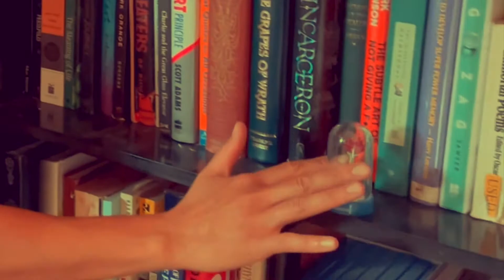Always in Action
This is for anyone who has ever struggled with the thought of what if; know nothing is guaranteed and everything generates a frequency. Feel the vibe and trust your process.
This was a fun side project in recognition of my favorite human beings who have had my back AND pushed me forward, so I could continuously become a better version of myself.
Thank you, Ren, Megan, Matthew, and Daniel! I love you all very much and I made this video with you all in mind. I hope you all like it!
To all my friends and family, thank you for your support. For all those who are waiting for me to quit . . . AFTER YOU.
I am a winner. I am a champion. I am in the business of empowering people to breathe life into their passions. I exist to challenge those who are waiting for the world to change without actually participating.
Game on.